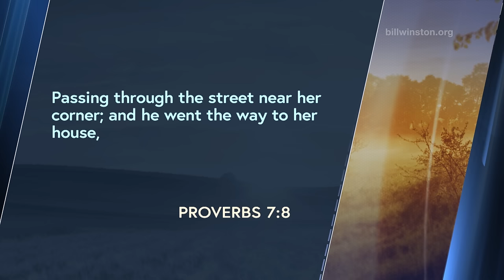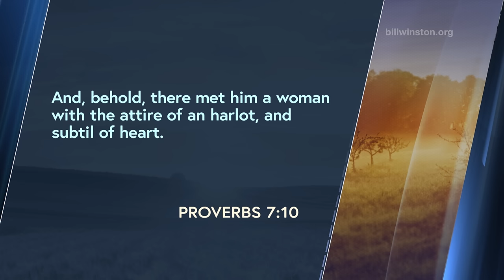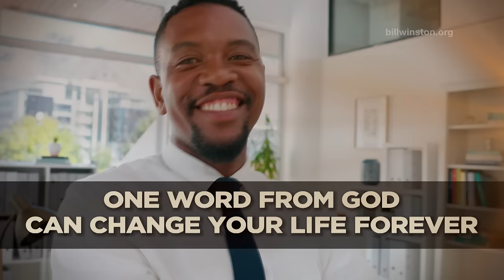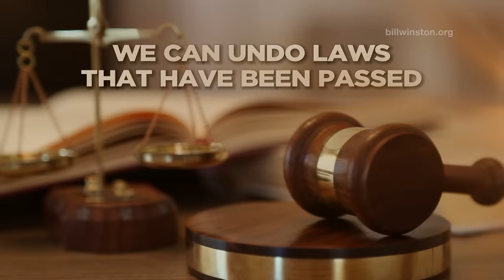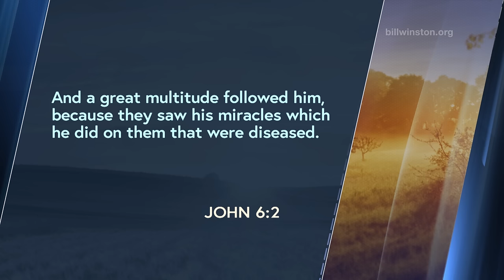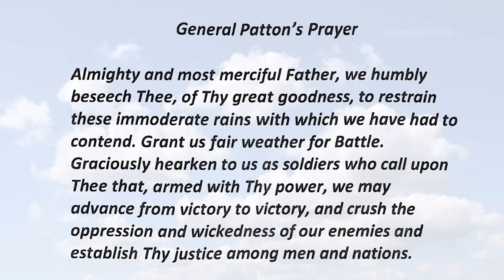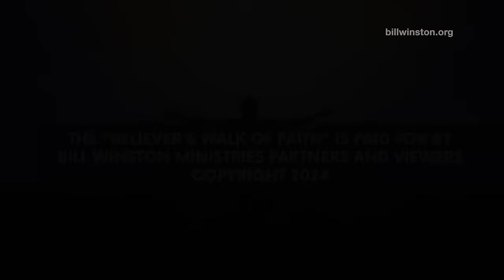Rise With GOD's Influence - Living In The Fourth Dimension Vol 3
Living in the Fourth Dimension, volume 3, by Dr. Bill Winston, will assist you in discovering that you too were created to live in the fourth dimension. The fourth dimension is the unseen realm of the supernatural where signs, wonders and miracles consistently occur. We, the Church, are to bring forth the provision, solutions and strategies of heaven to a hurting humanity from this supernatural realm.

Ordering Information:

BW 2213-2
Series 483